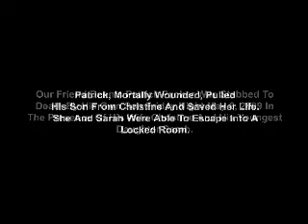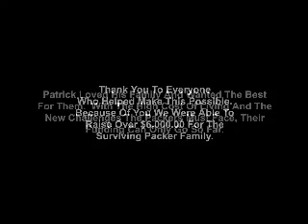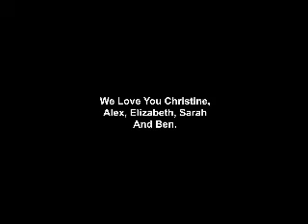Packer Family Benefit (part four)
Sunday June 28, 2009 Erika Palmer's Birthday And Benefit For The Packer Family In Salt Lake City, Utah.
The Friends Of Dennis Patrick Packer Held A Memorial Benefit Fundraiser In His Honor To Help The Family He Leaves Behind. A Silent Art Auction Was Held With Contributions From Salt Lake Area And Portland Artists. Three Salt Lake Bands Played While The Silent Auction Ran. Bloodworm, Nurse Sherri And Thunderfist Rocked It. So Many Of Christine Packer's Friends Came Out To Salt Lake City Venue The State Room, To Lend Support. Local Artists; Daisy Johnson, Teresa Flowers, Wes Greaves, Brad Barker, James Shuman, Melissa Holtan, Thoman Barth, Elmer Preslee, Robin Rock, Xian Rock, Wally Wolcott, Mason Scheen, Soren Scheen, Greg Overton Sidney Hansen, Laura Dinsdale And Others Had Work To Be Auctioned.  Add Space Was Generously Donated By Angela Brown At Slug Magazine And Bill Frost At City Weekly Which Helped Spread The Word.  Thank You All. Thank You, Thank You, Thank You With All Our Hearts.
Erika Palmer Wanted To Celebrate Her Birthday This Years Giving To The Packer Family. Her Wish Came True Through All Of You.